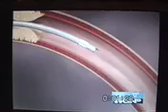Wingspan WGN - Dr Echiverri at Central DuPage Hospital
Describes the use of intracranial stenting for blockade of intracranial vessels, currently being tested in a blinded study versus the best medical management.  Natural history is uncertain.